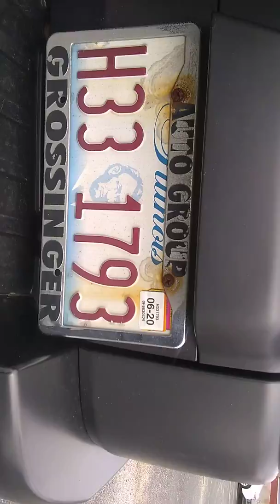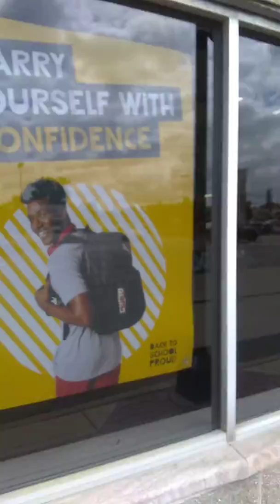MARY-L33'$ 1973 TINTED WINDOWS VIDEO...